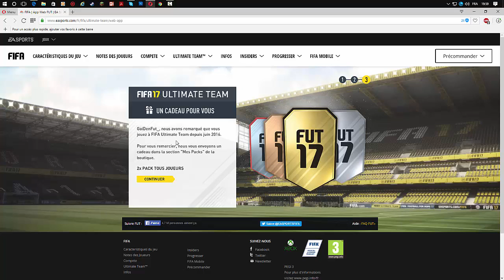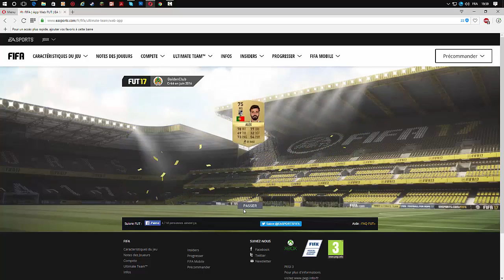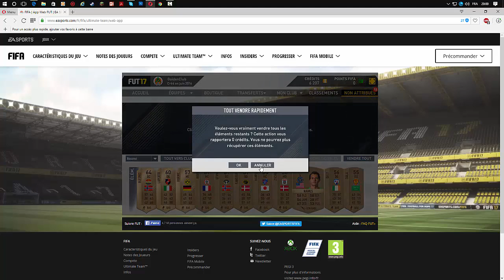FIFA 17 : PRÉSENTATION DE L'APPLICATION WEB ! FUT 17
►7€ DE REDUCTION SUR GAMONIAC + 300 POINTS ZAPPYDAY :
300 points offerts sur ZappyDay – le site qui vous fait gagner plein de cadeaux facilement en cliquant